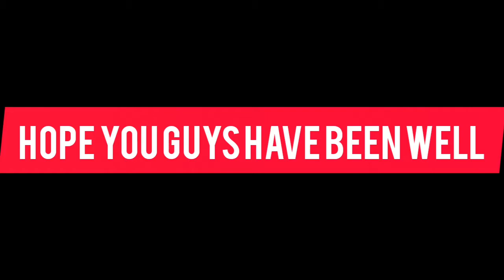VIDEOS THAT I DID NOT UPLOAD. VLOG 63